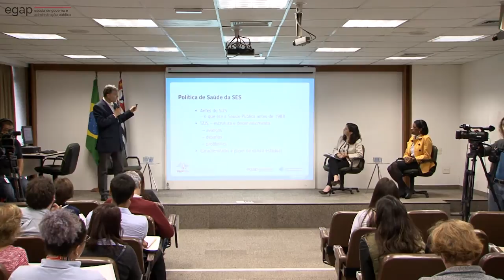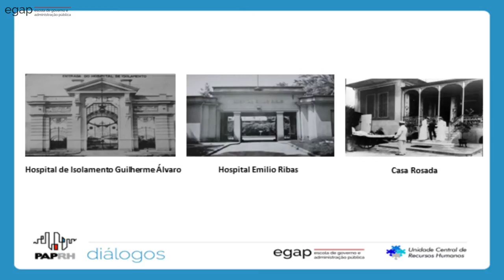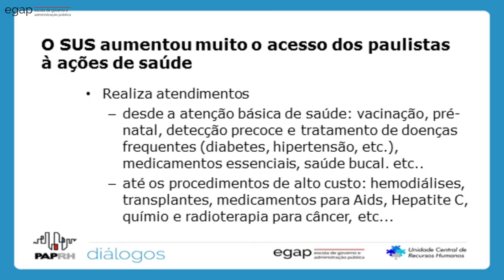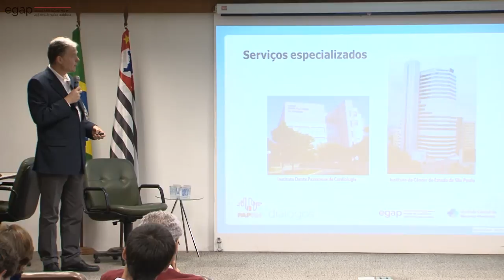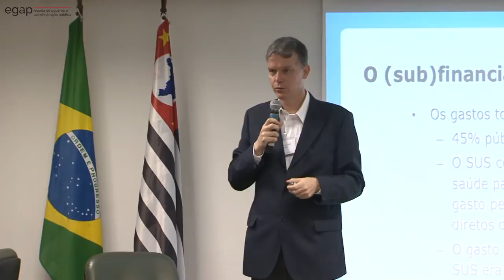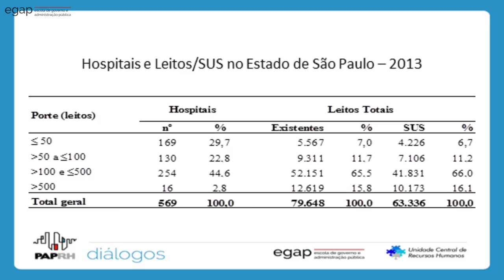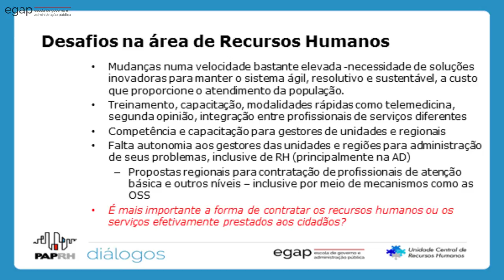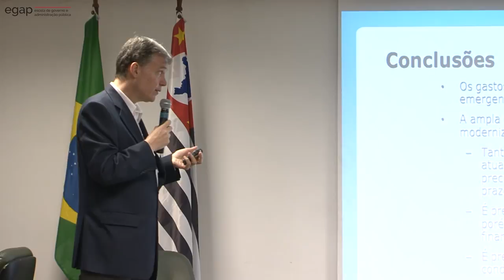O alinhamento da política pública e a gestão: o caso da SES [bloco 1]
O Diálogo sobre Gestão de Pessoas é um evento bimestral organizado pela Escola de Governo e Administração Pública e acontece em auditórios de diversos órgãos do Estado de São Paulo.
Para fazer a discussão do tema: "O alinhamento da política pública e a gestão: o caso da Secretaria da Saúde do Estado de São Paulo" convidamos:

A politica Estadual de Saúde: José Dinio Vaz Mendes
Médico formado pela Faculdade de Ciências Médicas da Santa Casa de São Paulo, concluiu a Residência Médica no Departamento de Medicina Social da mesma Faculdade.
Especialista em Saúde Pública com atuação na Secretaria Municipal de Saúde de São Paulo – Capital e na Secretaria de Estado da Saúde de São Paulo, atualmente na Coordenadoria de Planejamento de Saúde desta Pasta

Impacto na Gestão de Pessoas: Maria Aparecida Novaes
Especialista em Administração Hospitalar e Gestão de Recursos Humanos em Saúde pela Faculdade de Saúde Pública da Universidade de São Paulo - USP. Atualmente é Assistente do Coordenador de Recursos Humanos da Secretaria de Estado da Saúde.

Mediadora: Adriana Abrao
Doutora em educação pela Pontifícia Universidade Católica de São Paulo (PUC/SP) e mestre e graduada em administração de empresas pela Escola de Administração Empresas de São Paulo da Fundação Getúlio Vargas – EAESP – FGV.
Coordenadora de Projetos de Formação Profissional da Escola de Governo e Administração Pública (EGAP) da Unidade Central de Recursos Humanos (UCRH) da Secretaria de Planejamento e Gestão (SPG

O diálogo foi realizado no dia 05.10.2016 no auditório da Secretária de Planejamento e Gestão.